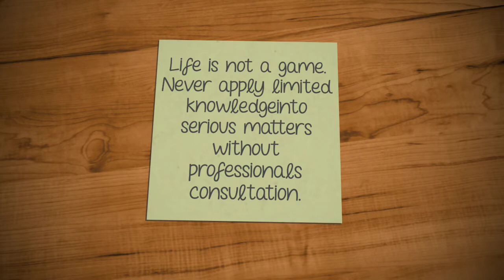Women tries YouTube delivery video at home & dies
YouTube delivery videos
Inspired by delivery videos on YouTube